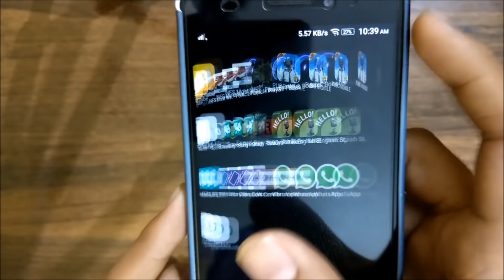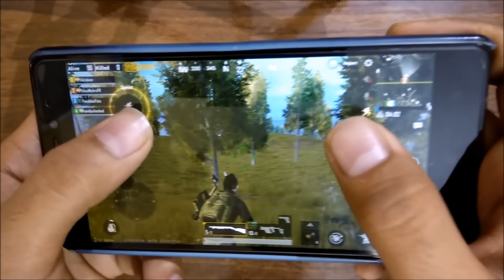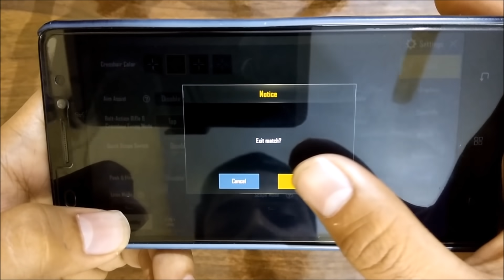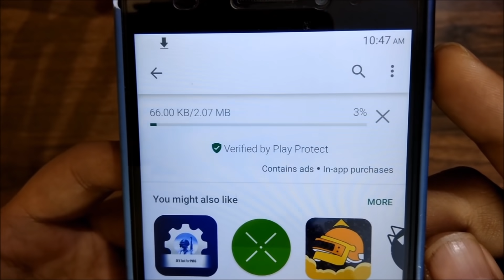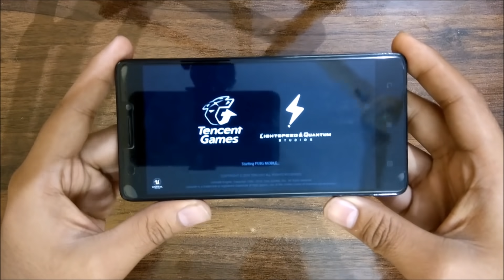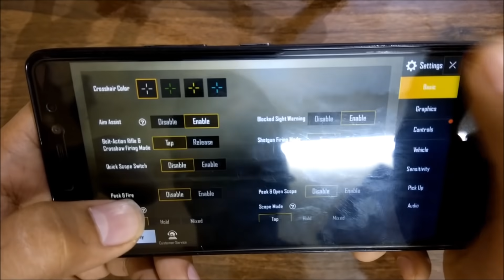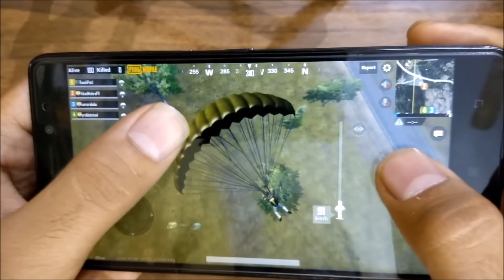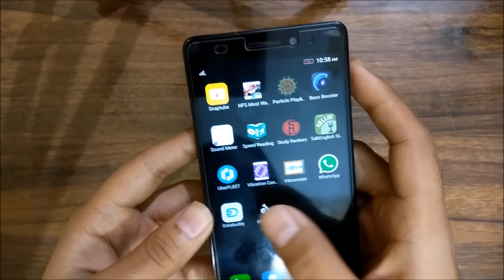How to Play PUBG Mobile in 1 GB or 2 GB RAM Smartphone Without Lag | Extreme 60 FPS | 100% Working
In this Video, I have shown you that How you can Run PUBG Mobile in Low-End Smartphones with 1 or 2 GB RAM. at Earlier in the Video, the Game runs Laggy and FPS is 8-12 at Default Configuration. After making edits in Graphics Settings of Game with the help of a Tool, FPS increased to 45-50. Isn't it amazing! How it is running in Your Devices Guys? Let me know it in the Comments Section.

MY GEARS :
(Both Amazon and Flipkart Links are Given :)

Hard Disk
Wireless Earphone
Wireless Gamepad
Waterproof Speaker
Mouse & Keyboard

IF YOU HAVE ANY ISSUE RELATED THIS VIDEO, MENTION IT IN THE COMMENTS SECTION BELOW... I WILL DO MY BEST TO RESOLVE YOUR ISSUE :)